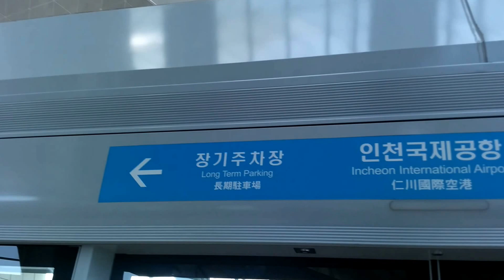20170218 인천공항자기부상열차 인천공항역 진입(인천공항 종착 및 용유역 출발) Korea Seoul metropolitan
20170218 인천공항자기부상열차 인천공항역 진입(인천공항 종착 및 용유역 출발) Korea Seoul metropolitan